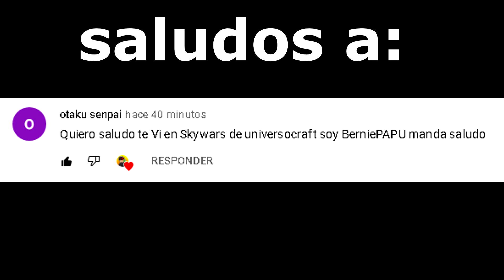EDITE UN CAPITULO DE LARVA XD xd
😉Ábreme😉

hey mis piratas hoy les trago un vídeo un poco diferente hoy les traigo un vídeo editado de uno de los capítulos de larva espero lo disfruten y me dejen un like y sin mas que decir asta el próximo vídeo.

🎞Mis editores🎞

●🎞 vídeo: yo edito mis vídeos :V

🖥Información del pc🖥

●procesador intel(R) pretium(R) cpu @ 3.00GHz 2.99 GHz
●memoria intalada (RAM) 2,00 GB (1,70 GB utilizable)
●tipo de sistema operativo de 32 bits

😎EL MOD CLIENT SECRETO de MINECRAFT que AUMENTA TUS FPS!!!🤫 | ItzJaXiMus
👉 ¡MI PACK de MODS DE PVP PERSONALIZADO PARA LA 1.7.10 & 1.8 | + CONFIGURACION *SUBE FPS 100%*😜
2021 MODS FOLDER RELEASE - 25+ 1.8.9 Hypixel PvP, FPS, & Skyblock Mods
LABYMOD 3.0 | EL MEJOR MOD PARA PVP!! MI CONFIGURACION DEL LABYMOD **FPS BOOST**